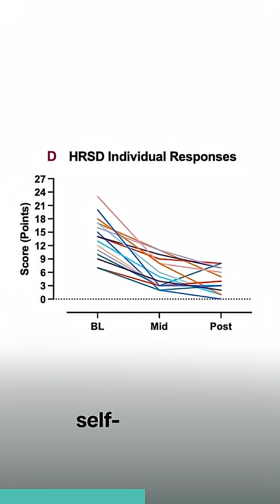What Surprised This Top Keto Researcher About Depression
Dr. Jeff Volek has studied ketogenic diets for nearly 30 years, reporting benefits for metabolic health, type 2 diabetes, obesity, athletic performance, and now, depression.

But even he was surprised by the results of the KIND study of keto for college students.

🎯 Depression scores dropped by up to 71%
⏱ Nearly 40% improvement in just 2 weeks
✅ 100% of study completers got better

No drug changes. Just food.

Visit our YouTube channel to watch the full breakdown of the first ever keto for depression study.